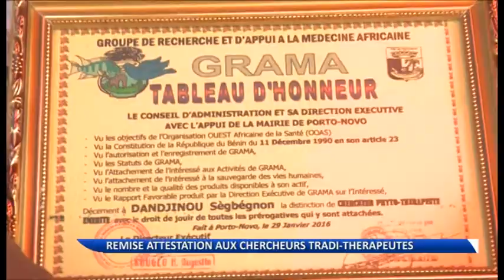Porto-Novo : des chercheurs en médecine traditionnelle reçoivent leur attestation